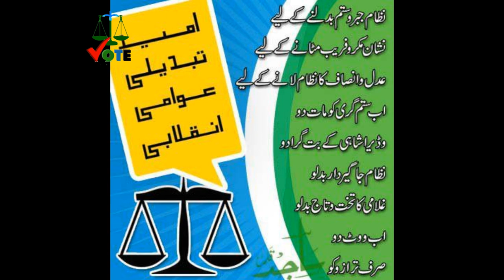Jamaat Islami Election Song/Tarana in Sindhi Language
سندھی زبان میں جماعت اسلامی کا انتخابی ترانہ